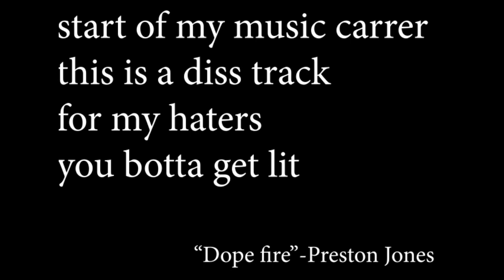official DIS TRACK (GOOD MORNING)vevo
I'm not saying any names but the same person keeps on disliking my vids. that boi got flamed